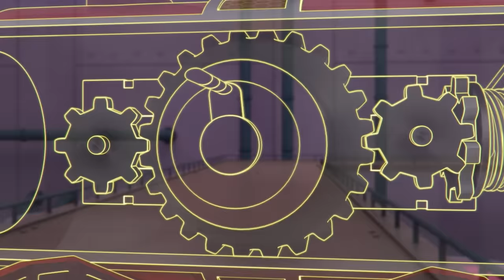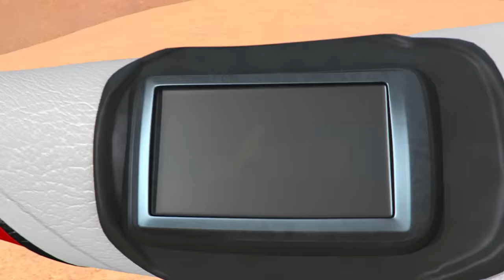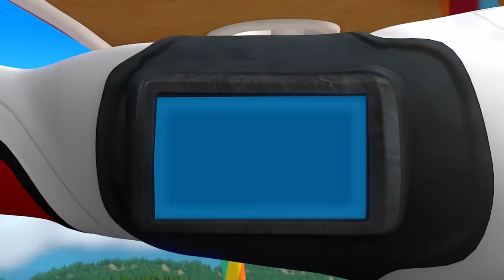Super Blaze Rescues Babies! 👶 | 1 Hour Compilation | Blaze and the Monster Machines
Uh oh, there's a robot that wants to turn everyone into a baby, but Super Blaze is here to save the day! Watch this 1 hour compilation of every baby scene in Blaze with your favorite monster machines!

**ADVERTISEMENT**